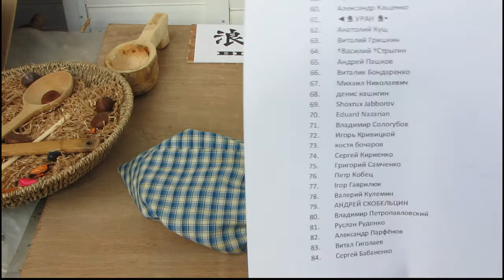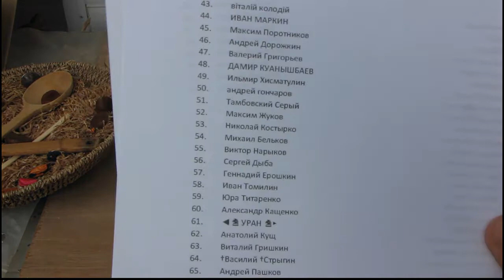Mora Knife Companion Heavy Duty Lottery, for RUSSIA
В Лотерее участвовали ВСЕ кто нажимал ЛАЙК, Комментировал, Гости, Задавал вопросы и присоединился в Друзья !

Победитель Лотереи Но. 44, Иван Маркин  г. Железноводск, Россия

Winner is No. 44, Ivan Markin, Jeleznovodsk, RUSSIA